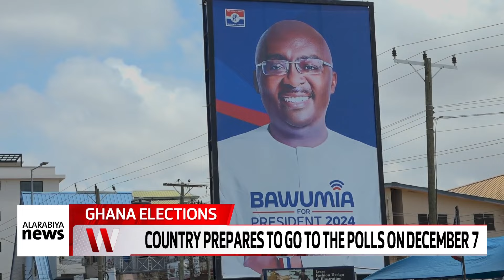CAN GHANA's ELECTIONS IN DECEMBER MIRROR THAT OF THE U.S?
Ghana and the US are far apart in terms of socio-economic development.

But the West African nation is set to hold elections in December and finds itself in a similar situation like that of America where a former president is hoping to stage a comeback like Donald Trump.

Opinions are divided on whether the outcome of the US elections can be replicated in Ghana.

Correspondent, Nabil Ahmed Rufai reports from Accra.